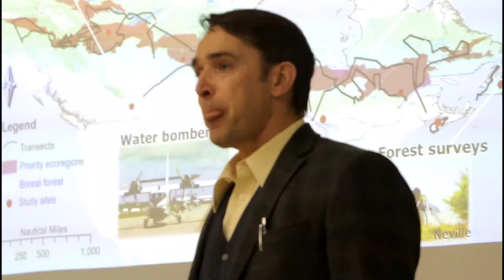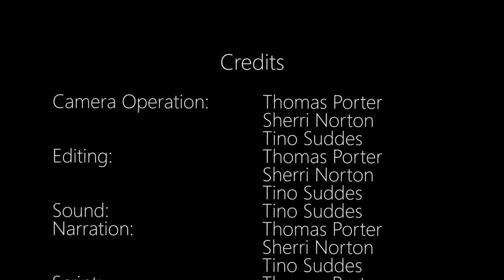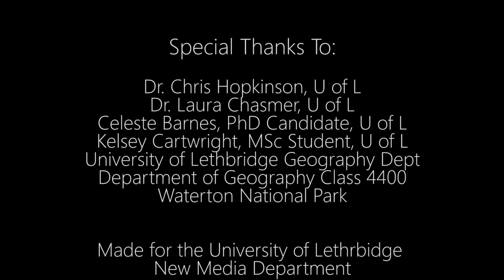Understanding Our Headwaters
Dr. Chris Hopkinson from the University of Lethbridge explains the science of hydrology and the significance of southern Alberta's headwaters in this short documentary film. Produced for the New Media program at the U of L, this segment is part of a larger feature on the headwaters of the Oldman River Watershed. Written and directed by documentary film-maker Thomas Porter, 'The Water Balance Equation' explains the science of water and the rationale behind conservation efforts in sensitive mountain environments.
Special thanks goes out the students and staff of the University of Lethbridge for supporting this ambitious project.